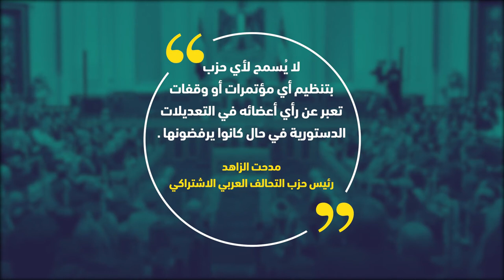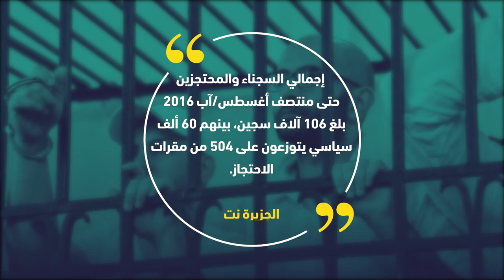حكم العسكر باق ويتمدد